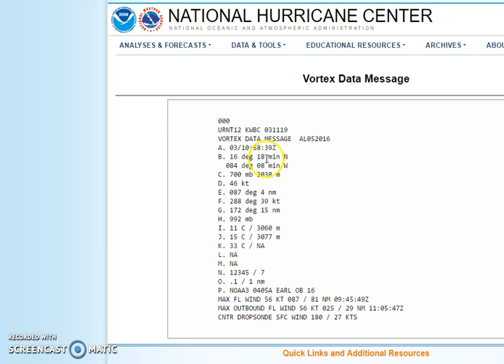Earl Becoming A Hurricane Heading for Belize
Tropical Storm Earl is in the process of becoming a hurricane this morning. It should continue to strengthen until landfall tonight. Winds could reach 80-90 mph.